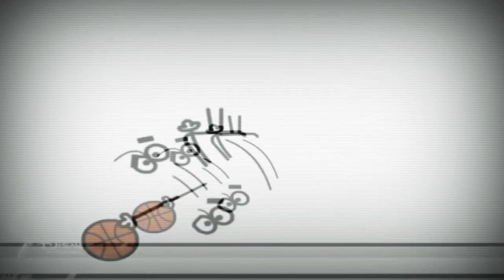14 березня 2023 р.